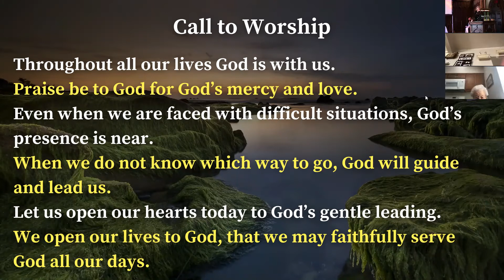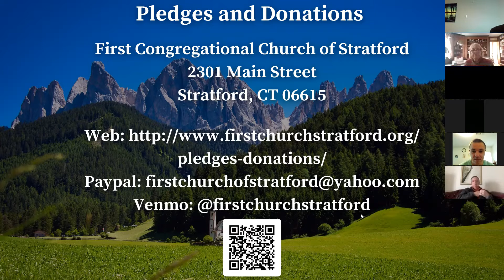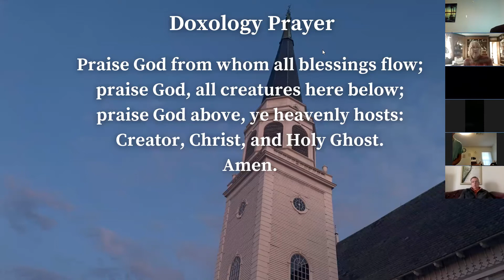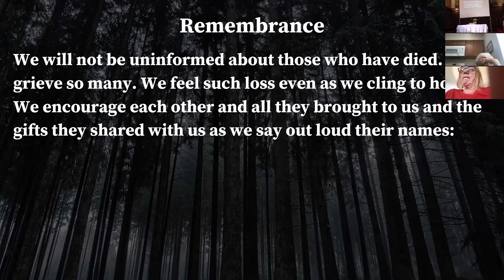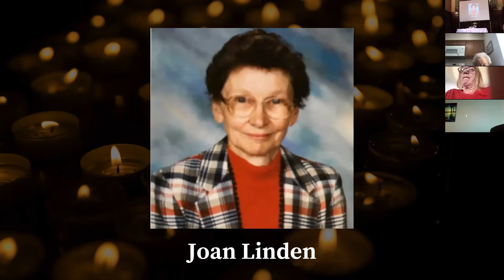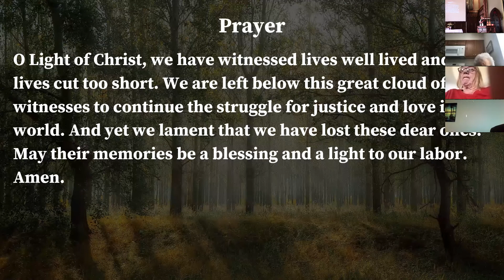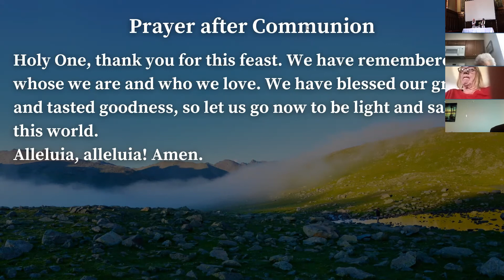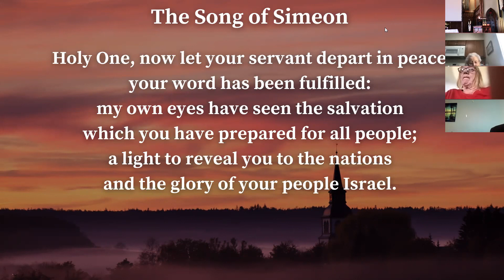November 7, 2021 Church Service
Our November 7, 2021 Sanctuary church service with Zoom conferencing. First Congregational Church of Stratford, CCLI copyright license #20846812, CCLI streaming license #20846805, CCS WORSHIPcast license #13122.